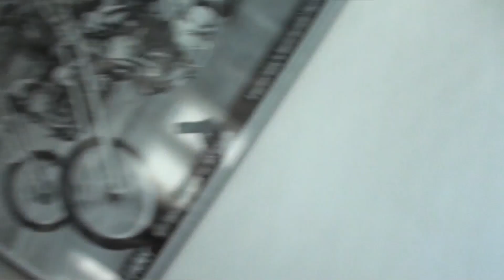The Strat Project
Taking 2 cheap Chinese made strats, demolishing them, and rebuilding them to be awesome.